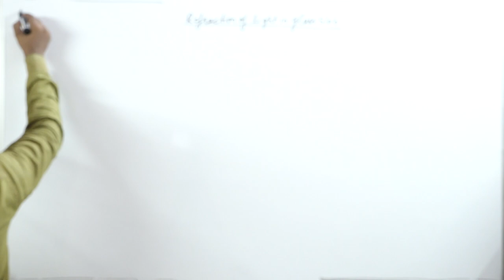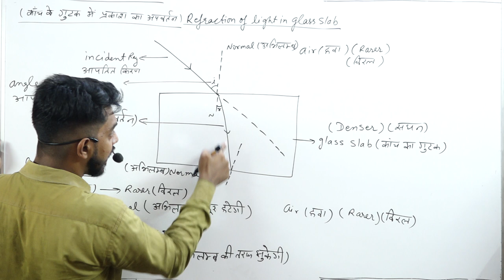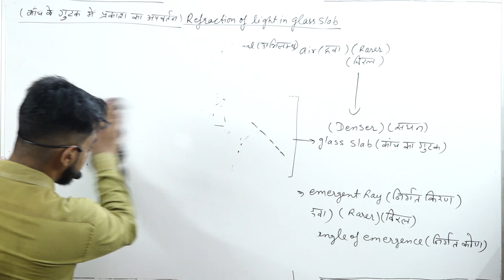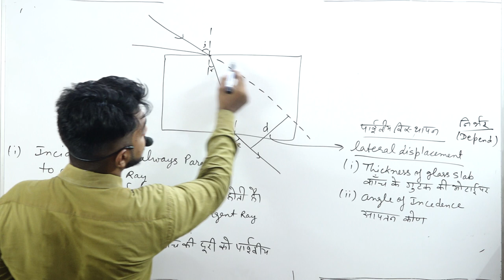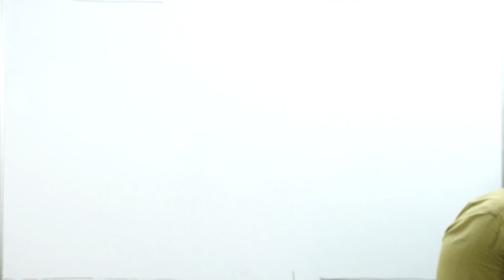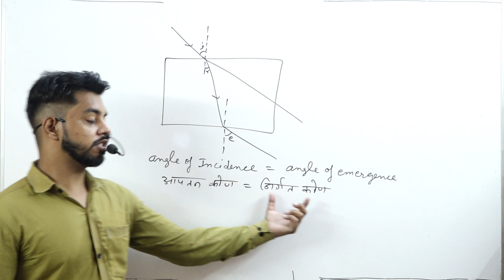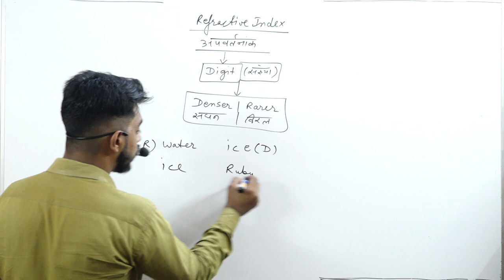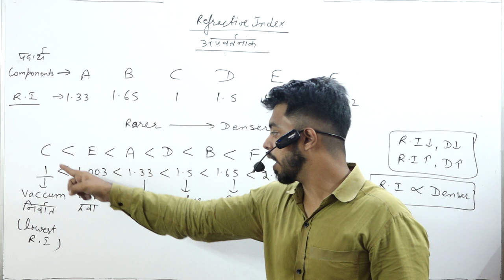MIRROR AND LENS PART 5